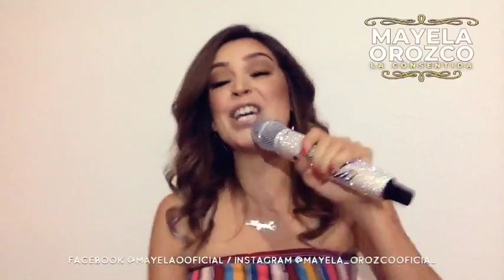Mayela Orozco "La Consentida" - Derroche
Si supiera contar todo lo que sentí
No quedó un lugar que no anduviera en ti
Besos, ternura, que Derroche de amor, cuanta locura...